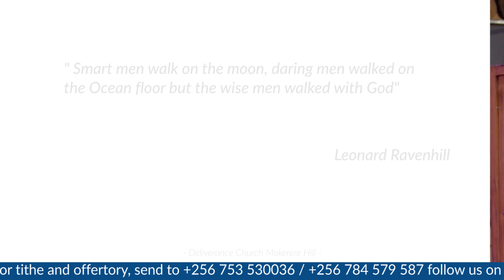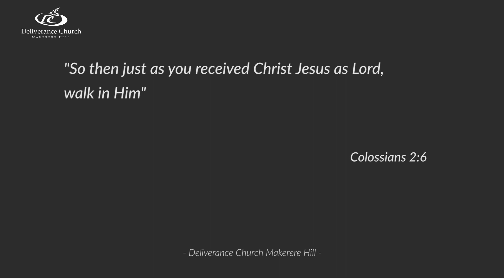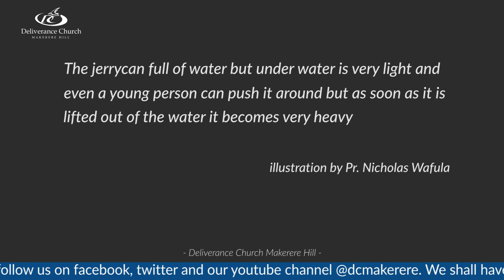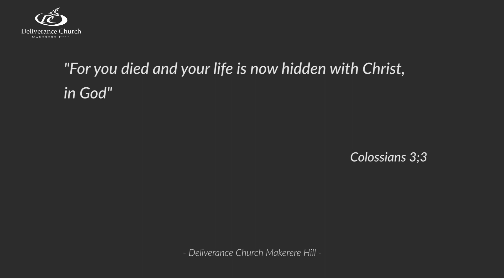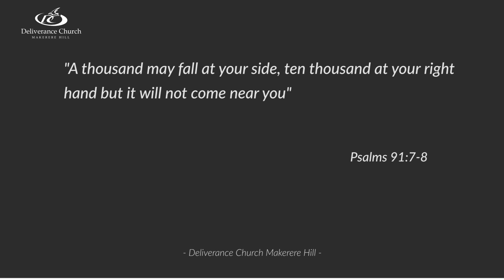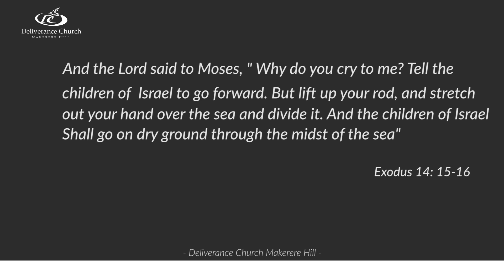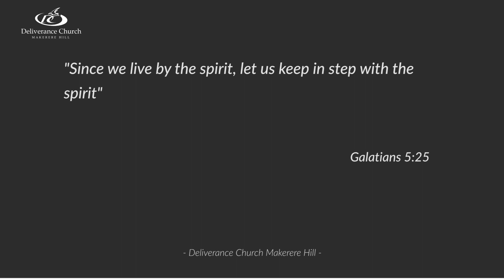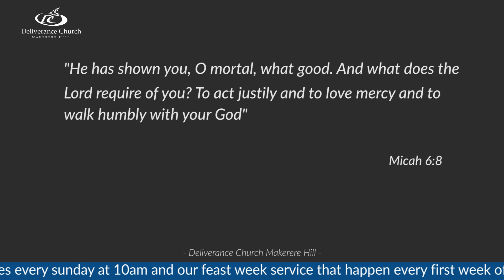WALKING IN THE PRESENCE OF GOD - PR NICHOLAS WAFULA (15th August, 2021)